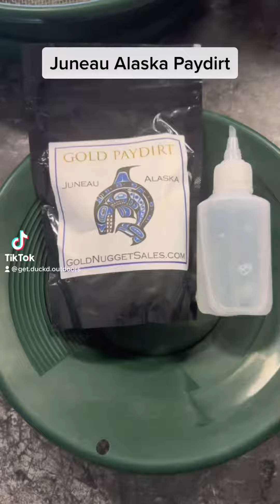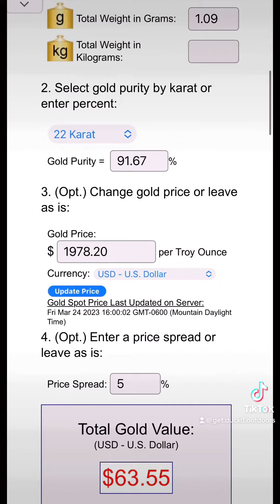Let’s pan some Juneau Alaska paydirt from goldnuggetsales.com